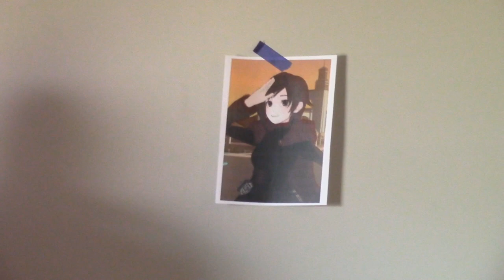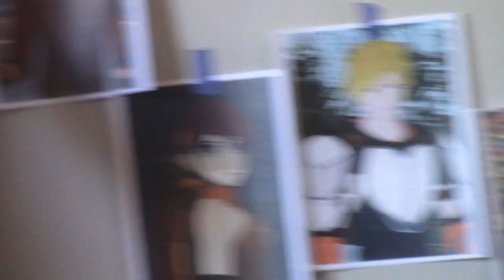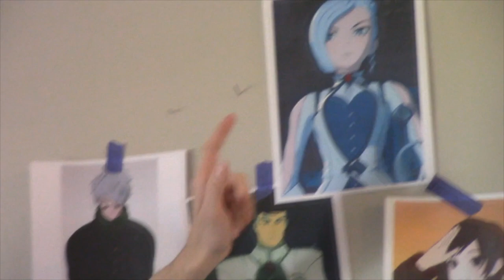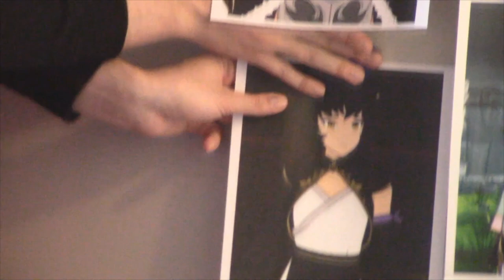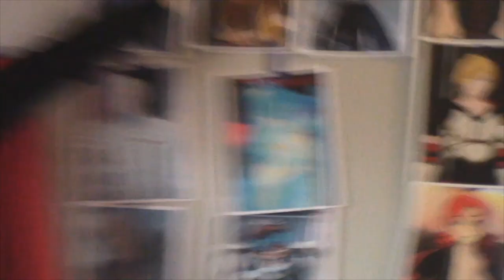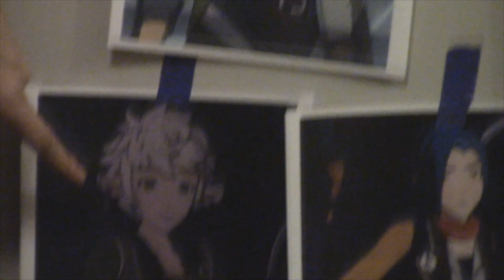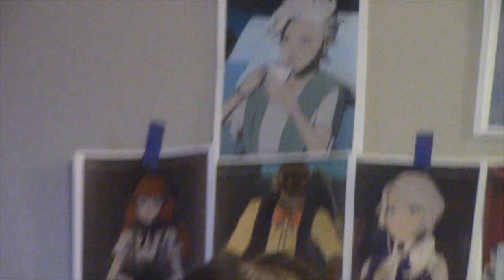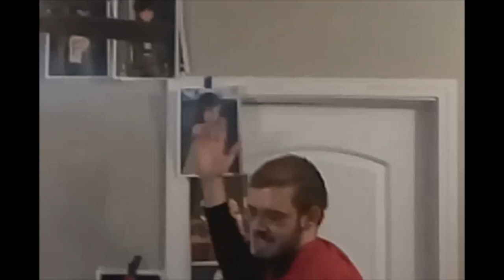RWBY 101 Lecture - Everything THE WORLD needs to know about RWBY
RWBY is a totally awesome American Anime series by Rooster Teeth. Don't believe the hacks and detractors out there that would lead YOU astray. Here in this lecture we will explain everything that makes RWBY a totally awesome show. Covering the whole story of Volumes (seasons) one to eight.

00:00:00
intro

00:02:12
Volume 1

00:41:16
Volume 2

01:25:18
Volume 3

02:31:54
Volume 4

03:02:24
Volume 5

03:30:14
Volume 6

04:20:18
Volume 7

05:17:42
Volume 8

06:23:46
Outro